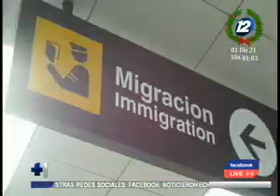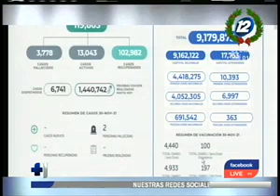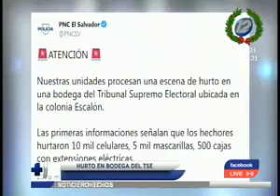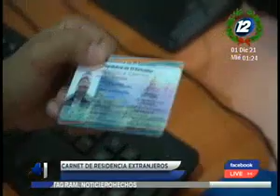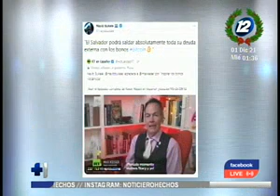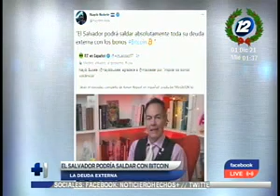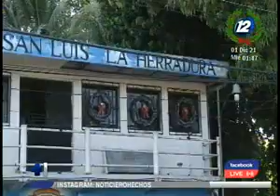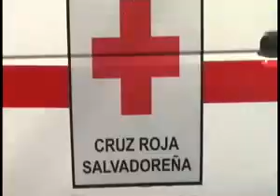Noticiero Hechos MD: Programa del 1 de Diciembre de 2021